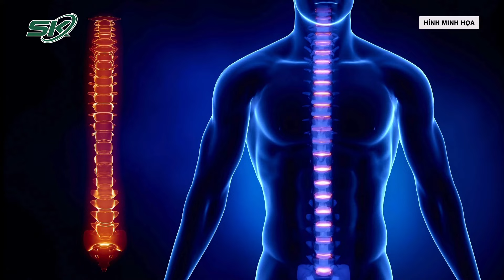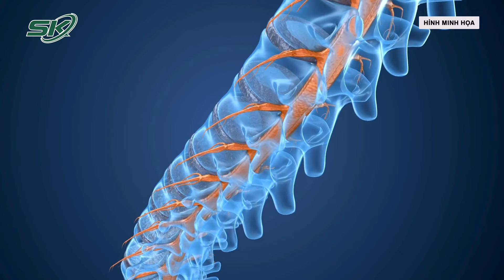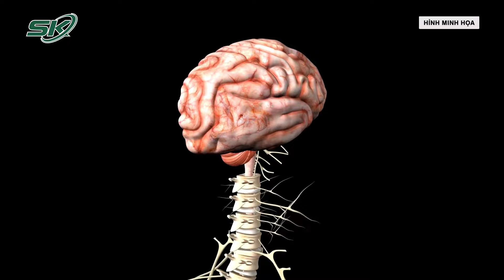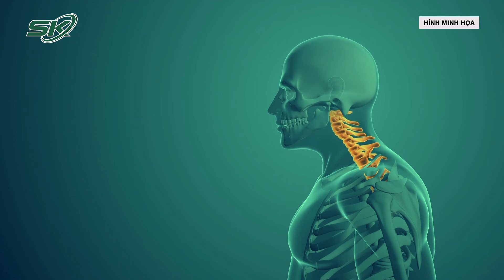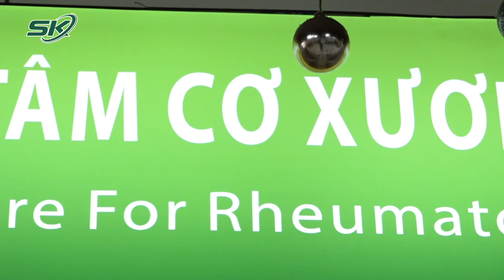Cảnh Báo Tư Thế Ngồi Dễ Mắc Thoái Hoá Cột Sống I SKĐS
SKĐS | Thoái hóa cột sống lưng phổ biến hơn ở những người làm công việc nặng nhọc phải bê vác thường xuyên hoặc người làm văn phòng ngồi lâu một tư thế trước máy tính. Ngoài ra, những người làm công việc như nha sĩ, thợ sơn, thợ cắt tóc cũng có nguy cơ thoái hóa cột sống lưng cao hơn do phải cúi, ngửa cổ nhiều.